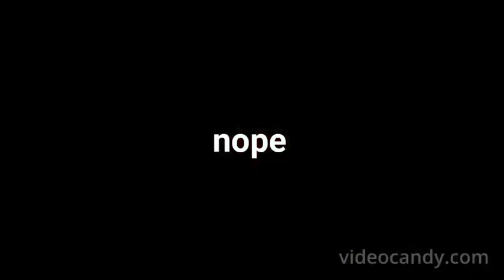Skeletons Roasting PSF404 Again